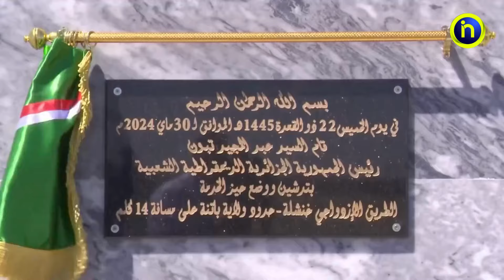رئيس الجمهورية يضع حيز الخدمة الطريق المزدوج الذي يربط بين خنشلة و